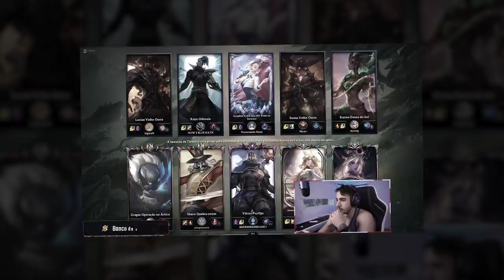ESSA BUILD FEZ A BOA DEMAIS!